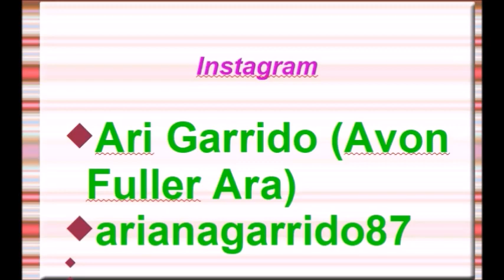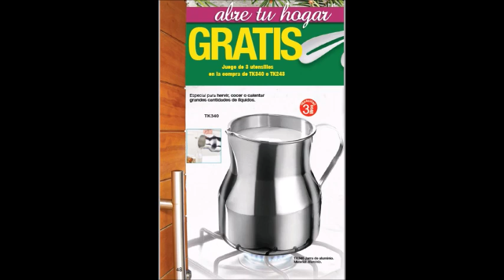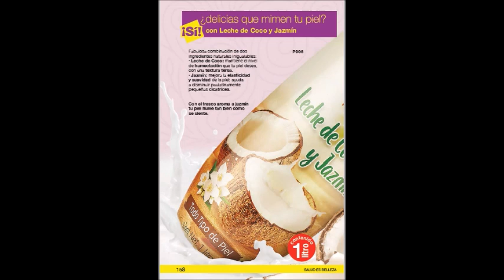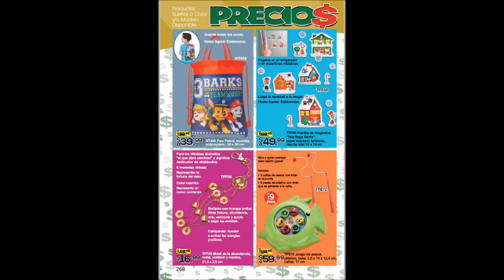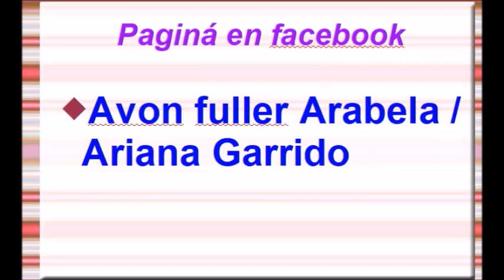CATÁLOGO ARABELA C24 PDF 😅